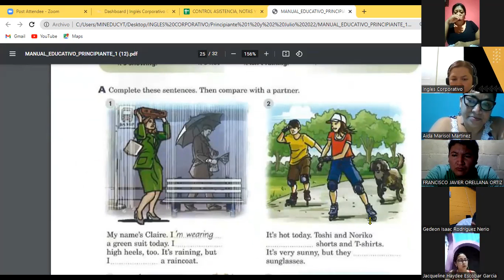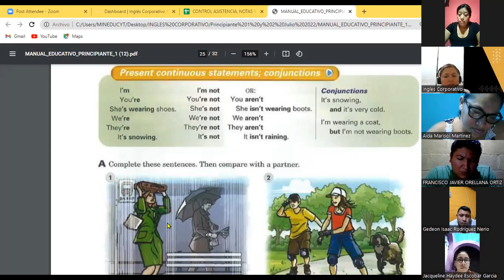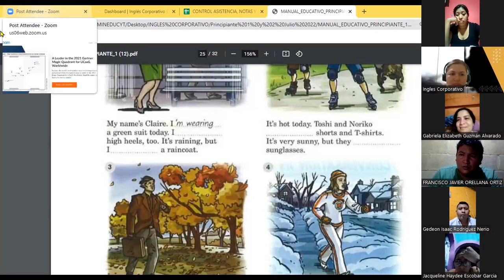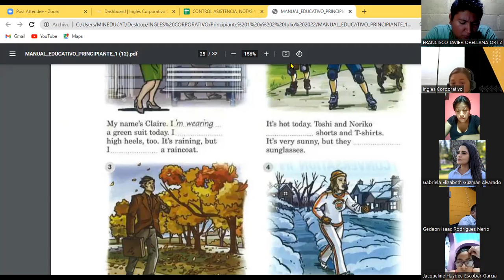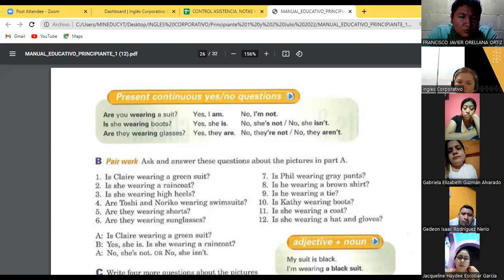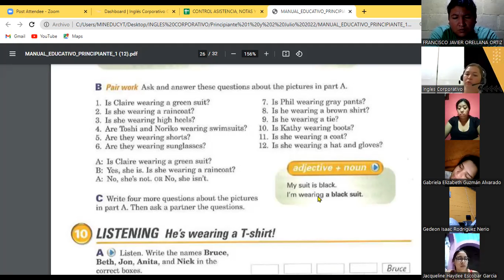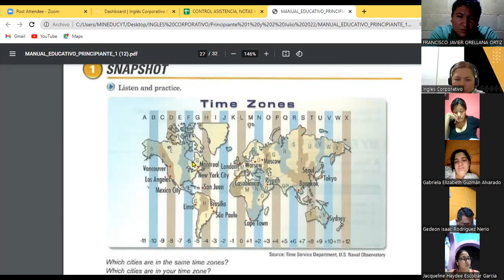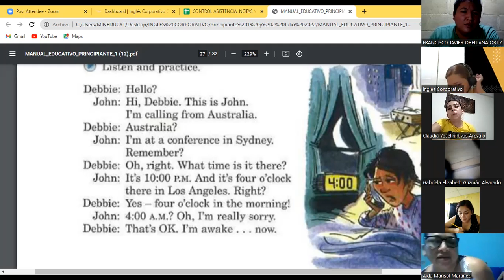Inglés Corporativo-27-07-22 the ing rules